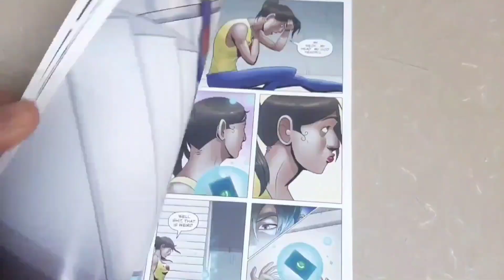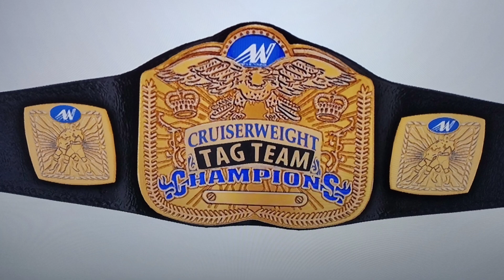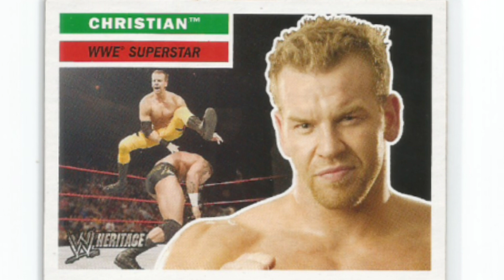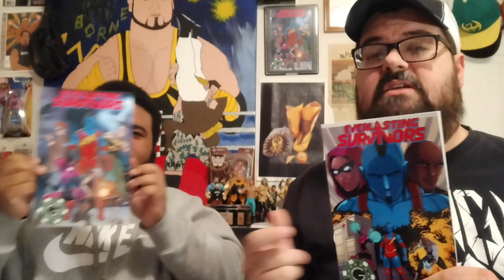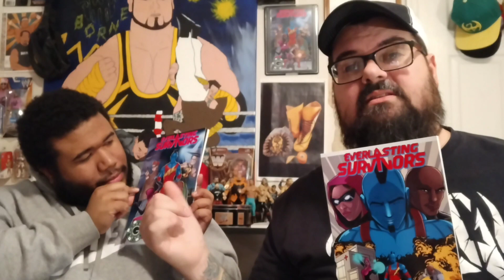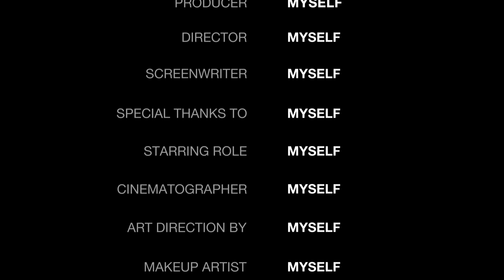Alpha Entertainment Worldwide (POP IN) Brand Split Begins